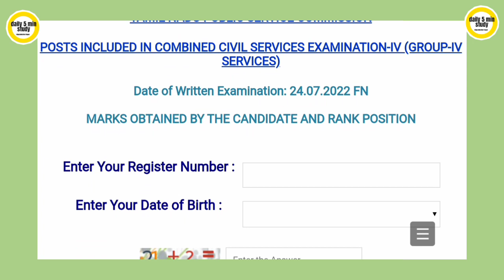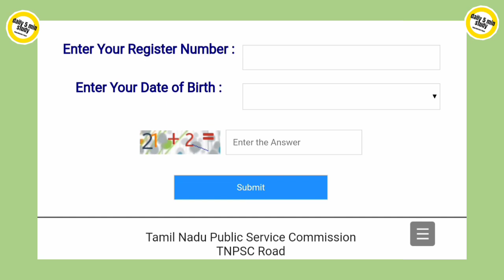🤯 tnpsc குரூப் 4 result சரியாக பார்ப்பது எப்படி? 😃 how to check tnpsc group 4 result 2023 in mobile